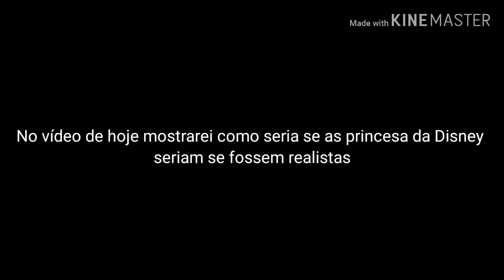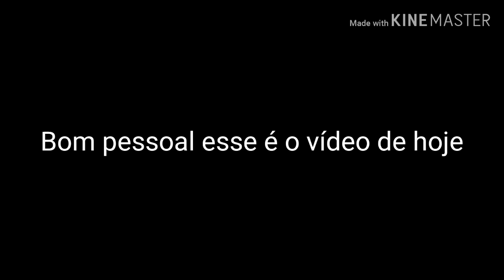E Se As Princesas Da Disney Fossem Realistas